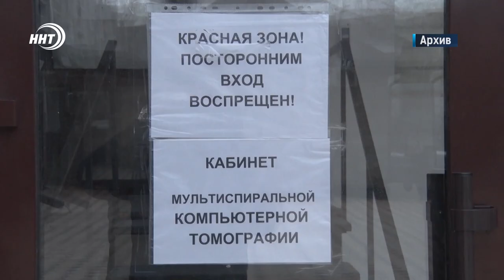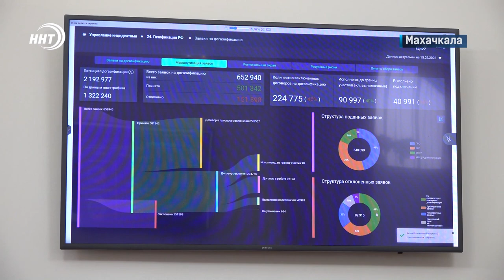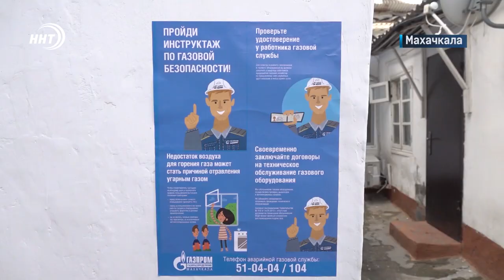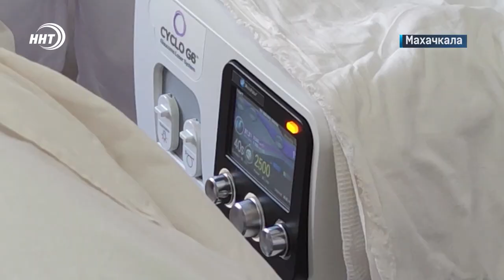Новости Дагестана за 16 февраля 2022 года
1. Сделай красивым свой город! Жители республики могут сами выбрать объекты, которые будут благоустроены по программе комфортная городская среда.

2. Дави на газ! В Дагестане по программе догазификации к 94 домовладениям подвели газовые сети.

3. Местные инициативы в действии. В селе Первомайское Каякентского район после реконструкции торжественно открыли детский сад.